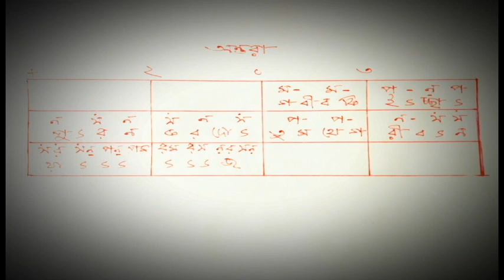Raag Brindabani Sarang | Bengali | Full Details | How To Learn Classical Music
Learn Classical Music With me.
Saregama Music School
Aloke Kumar Ghoshal

Hello All,

Aloke Kumar Ghoshal My new Classical Song Tutorial 3. Ahir Bhairav Raag. Everyone do watch. Classical Music which is getting obsolete in today's date we need to give the flavor of this to every single person. This is a small contribution from my side to all the classical song lovers and also to my students.

Singer: Aloke Kumar Ghoshal
Tabla: Ramkrishna Bhattacharya